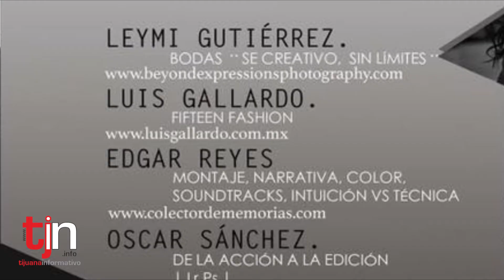Anuncian fotógrafos y videógrafos profesionales su 29 Seminario Internacional